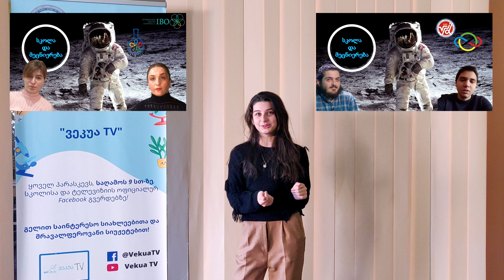Vekua News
Vekua News-ის პირველ გამოშვებაში გესაუბრებით იმ ყველაფრის შესახებ რაც სკოლაში სემესტრის დასაწყისის შემდეგ მოხდა.

0:00 შესავალი
0:21 თვითმმართველობის არჩევნების შედეგები
1:00 საოლიმპიადო/ტურნირების წრეები
1:25 პოსტერების კონკურსი
1:50 მოჭადრაკეთა კლუბი
2:39 და ბოლოს...